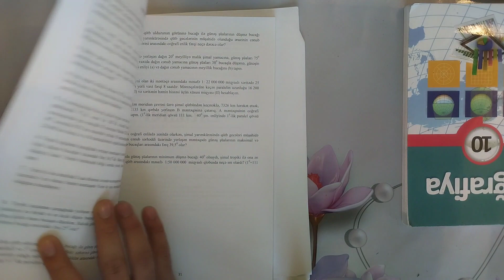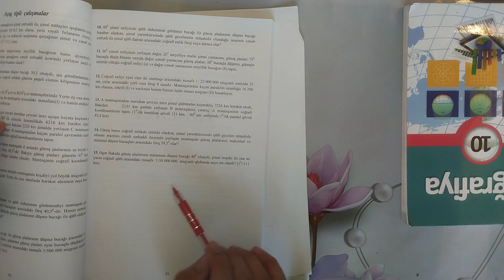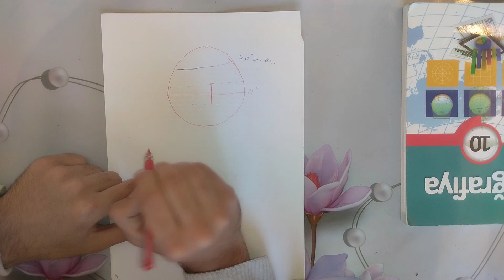Olimpiada tipli, çətinləşdirilmiş məsələnin izahı. günəşin düşmə bucağı mövzusundan.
Vahab Əkbərlinin kitabından müxtəlif çətin tapşırıqların izahını kanalda paylaşacam. 🙂